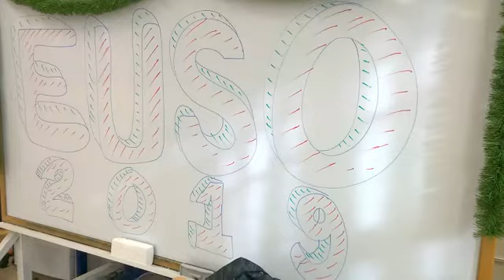EUSO 2019 By Stratis Mamoulellis